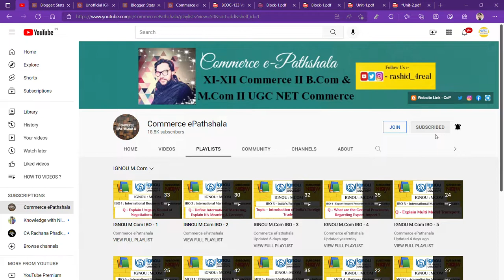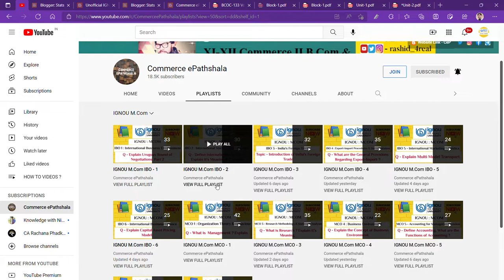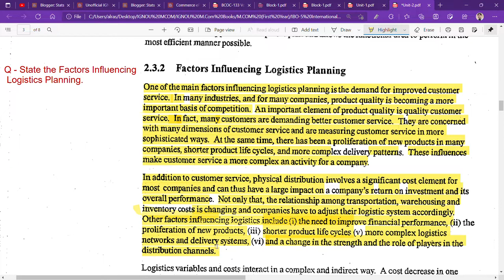IGNOU : MCOM : IBO 5 : Q - STATE THE FACTORS INFLUENCING LOGISTICS PLANNING.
Commerce ePathshala
IGNOU : MCOM : IBO 4 : Q - STATE THE FACTRS INFLUENCING LOGISTICS PLANNING.